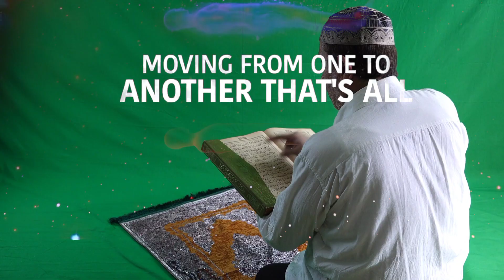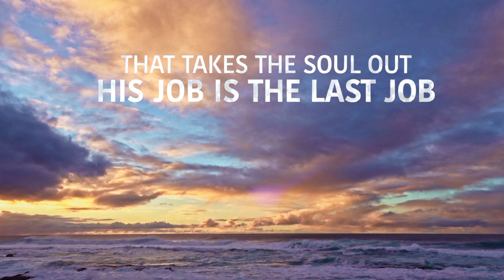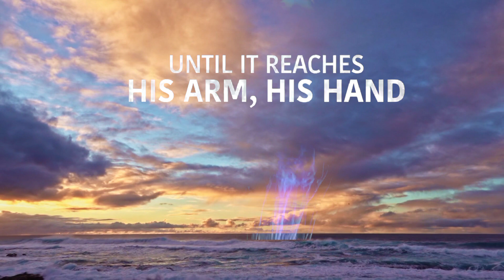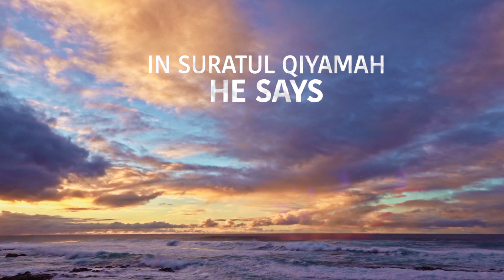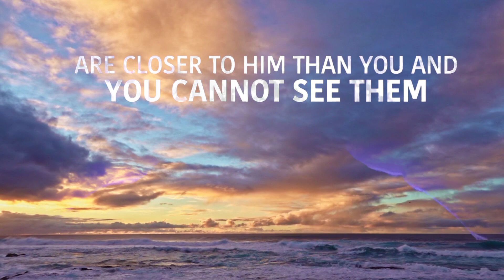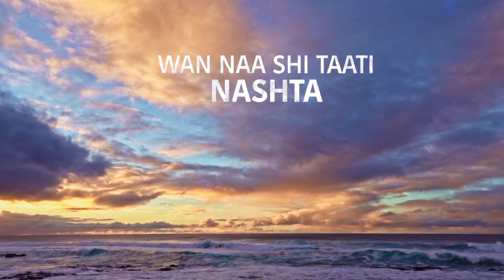6 SIGNS YOUR DEATH HAS COME SO NEAR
Sheikh explains hadith how Before You Die
BEFORE YOU DIE THIS 6 THING WILL HAPPEN